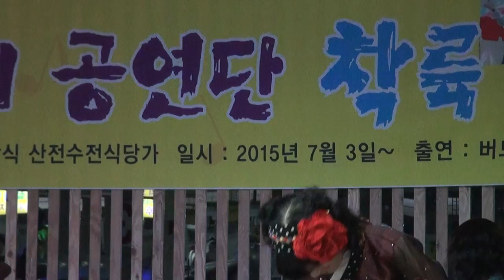청량리 뉴현대코아 산전수전 각설이한마당편집자 장털보